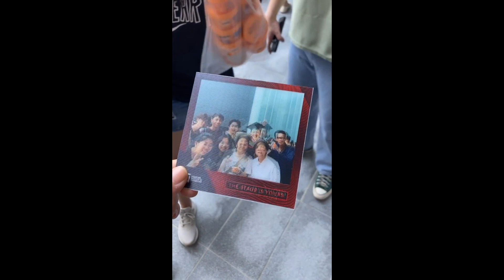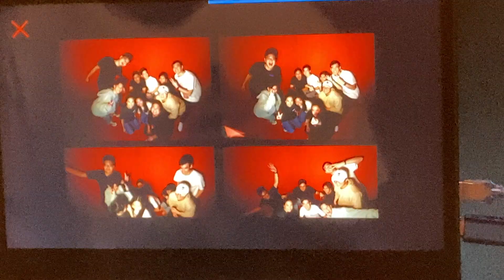Love, Ashlyn...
Song: Forever Star by Zhang Yihao

a video for all my friends and family:)